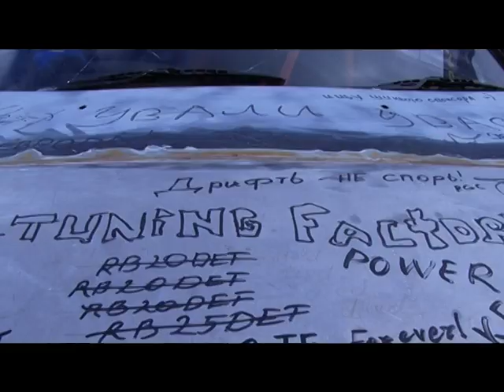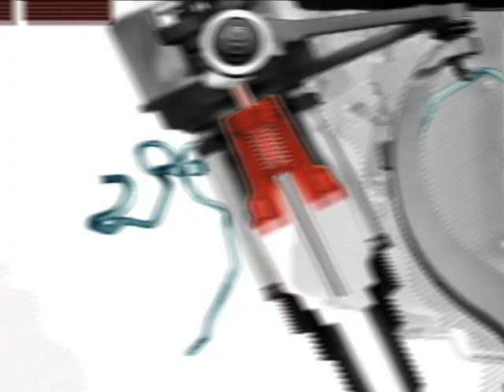Обзор событий спортивных соревнований в Беларуси за 2010 год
Итоги белорусского автоспорта 2010 в специальном обзоре Автопанорама.